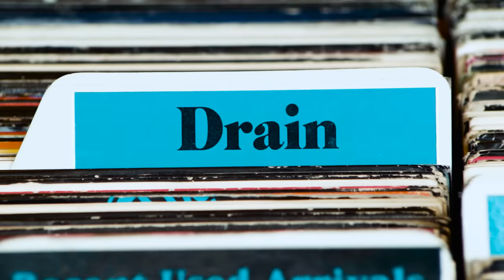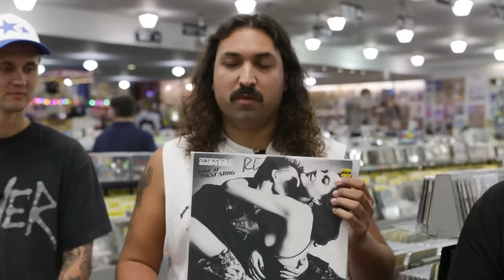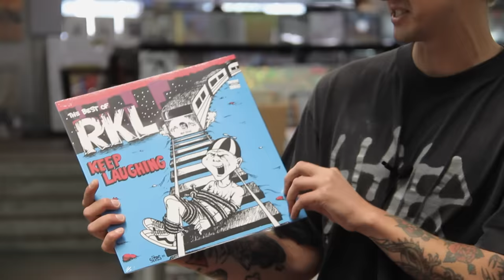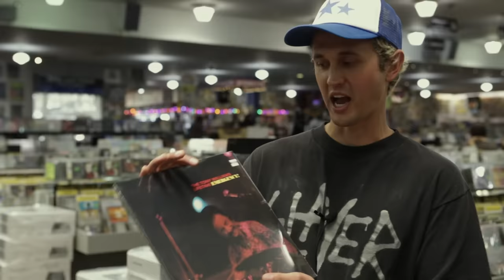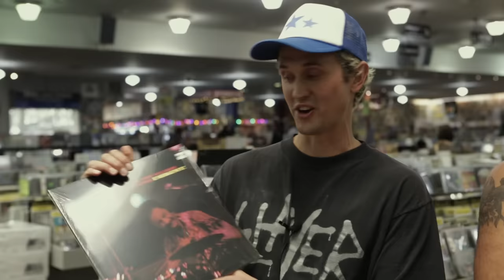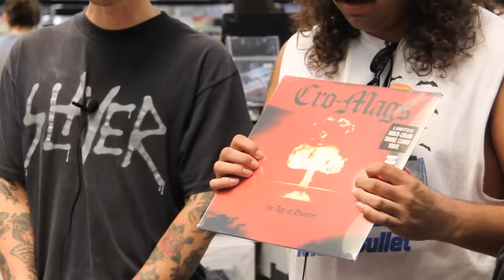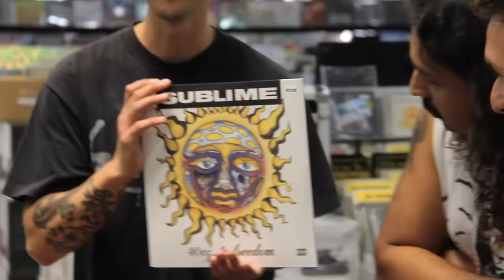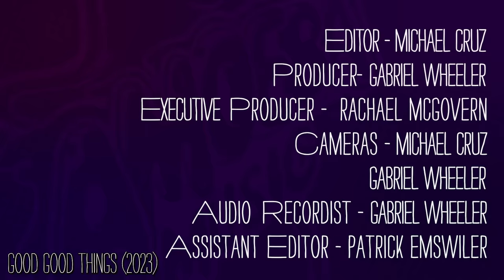Drain - What's In My Bag?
Hardcore punk band Drain goes record shopping at Amoeba Music in San Francisco. Drain's latest album 'Living Proof' is available from Epitaph.

Check out their picks:
The Minutemen - 3-Way Tie (For Last) (CD)
Scorpions - Love At First Sting (LP)
The Ramones - Rocket To Russia (LP)
The Grateful Dead - What A Long Strange Trip It's Been (The Best Of The Grateful Dead) (LP)
Larry June - Spaceships On The Blade (LP)
RKL - Keep Laughing: The Best Of RKL (LP)
Scowl - Psychic Dance Routine (LP)
Spin Doctors - Pocket Full Of Kryptonite (CD)
Warren Zevon - Excitable Boy (LP)
Turnstile - Glow On (LP)
Toxik - Wasteland (CASSETTE)
The Tony Williams Lifetime - Emergency! (LP)
Black Sabbath - Past Lives (LP)
Cro-Mags - The Age Of Quarrel (LP)
The Cramps - Stay Sick! (LP)
Cock Sparrer - Shock Troops (LP)
Future - I NEVER LIKED YOU (LP)
Sublime - 40oz. To Freedom (LP)